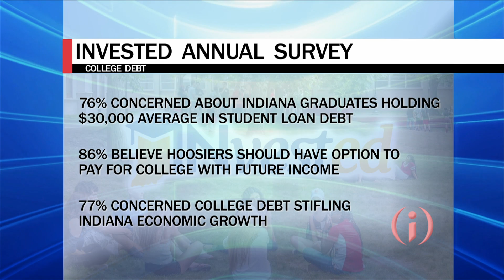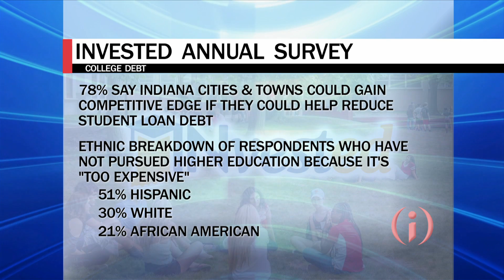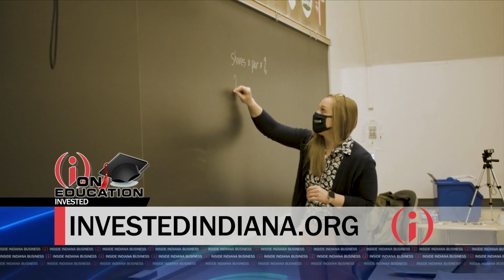(i) on Education: INvestEd Survey Shows Concerns Over Student Loan Debt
The big headache for college graduates... how to pay off student debt. New numbers are out, and we’ll look at what they mean and where Hoosiers can go for help. INvestED Vice President of Marketing  Bill Wozniak has the results of an annual survey.